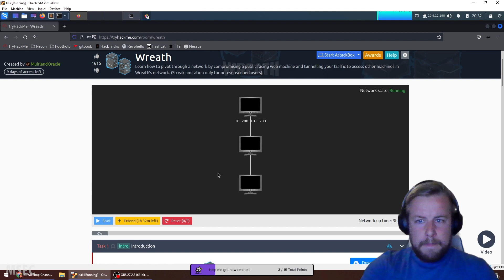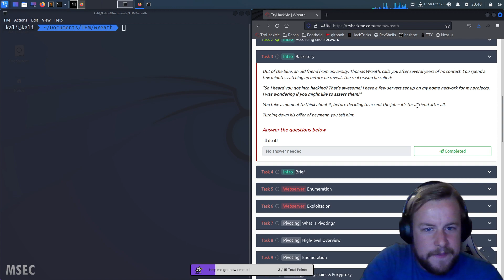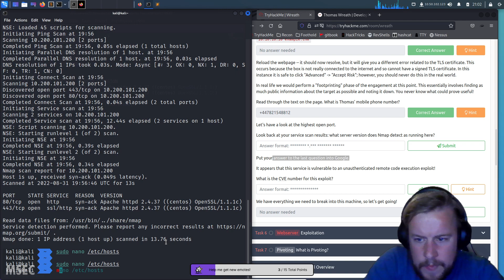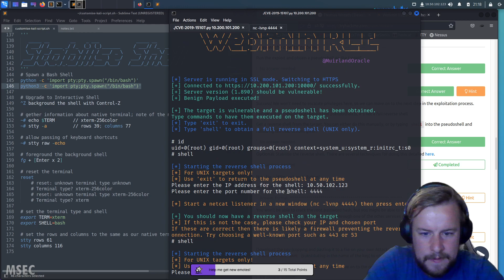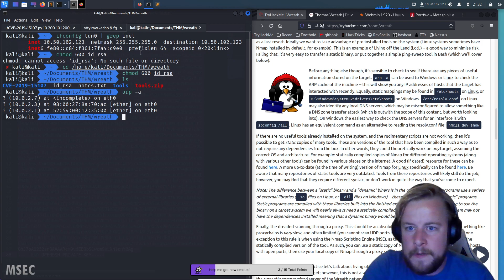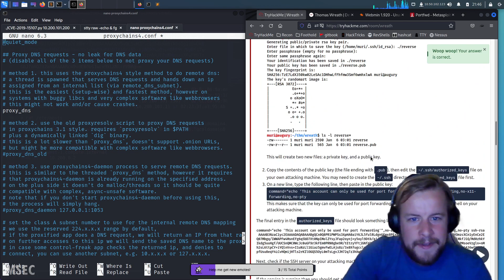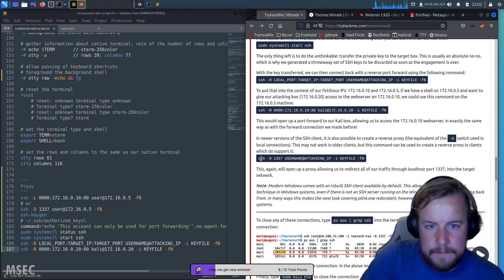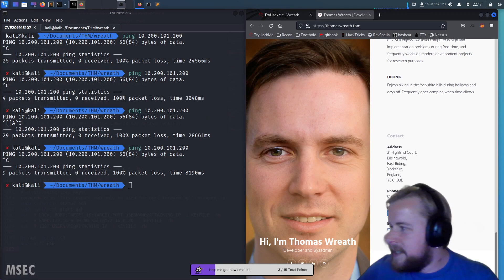THM Wreath [Easy] - Part 1 (Tasks 1-11)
Wreath

Learn how to pivot through a network by compromising a public facing web machine and tunnelling your traffic to access other machines in Wreath&#39;s network. (Streak limitation only for non-subscribed users)

This session we covered:

Task 1  Introduction

Task 2  Intro Accessing the Network

Task 3  Intro Backstory

Task 4  Intro Brief

Task 5  Webserver Enumeration

Task 6  Webserver Exploitation

Task 7  Pivoting What is Pivoting?

Task 8  Pivoting High-level Overview

Task 9  Pivoting Enumeration

Task 10  Pivoting Proxychains &amp; Foxyproxy